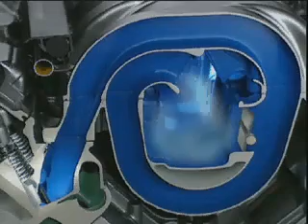Mercedes-Benz 1990s V6 petrol engine commercial (German spoken)